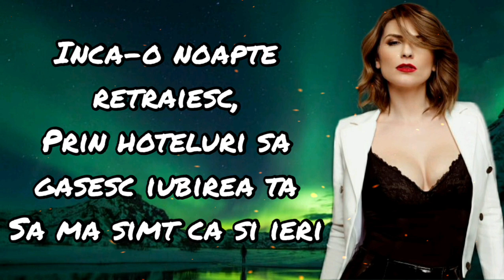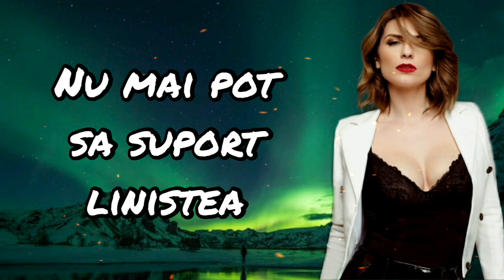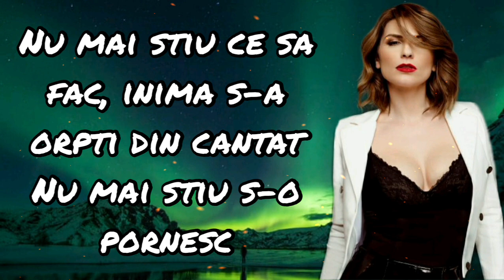Ellie White - Flori de Mai (Lyrics)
Muzica si Versuri: Elena Baltagan
Produced by Andy Platon
Ellie White | 2021
Flori De Mai | 2021
You can discover new music everyday featuring upcoming artists.
🔵Ellie White - Flori de Mai (Official Video):
Lyrics:
Ma uit inapoi,
Doar o data ca sa ne vad pe noi
Am doar amintiri
Si nicio ploaie nu ma poate clati
Printre vise te gasesc, doar in vise mai traiesc
Privirea ta imi spune ca si tu vrei
Inca-o noapte retraiesc,
Prin hoteluri sa gasesc iubirea ta
Sa ma simt ca si ieri.

Flori de Mai, adu-mi in vise cand mai apari
Si nu mai pleca, ramai cu mine in lumea mea

Zi ceva, orice-ar fi
Nu mai pot sa suport linistea
Fa ceva, fa ce stii
Ia-mi inima si pleaca cu ea.

Te rog, doar flori de Mai adu-mi in vise cand mai apari

Nu mai stiu ce sa fac, inima s-a orpti din cantat
Nu mai stiu s-o pornesc
Am nevoie de tine ca de aer, stii bine
Spune-mi tot ce vrei c-am uitat.